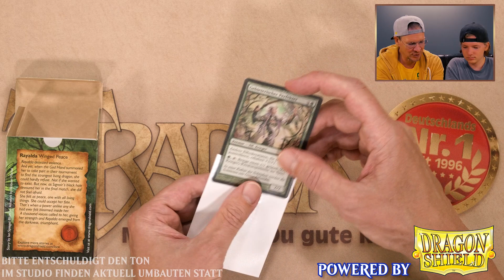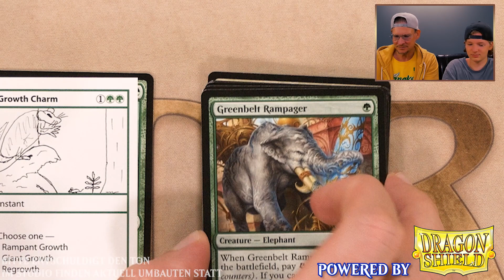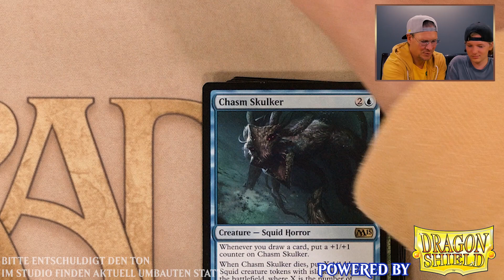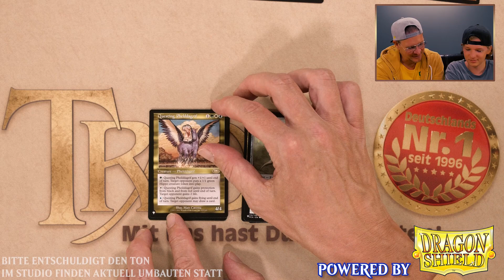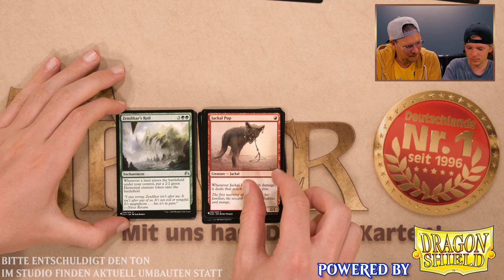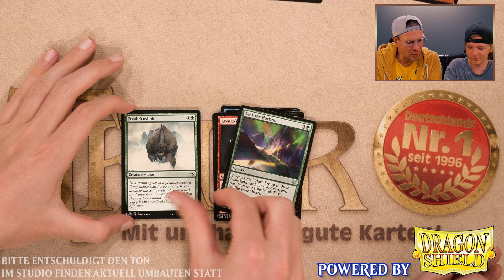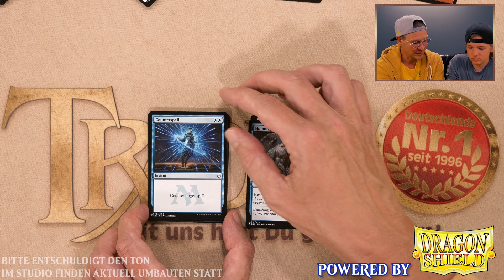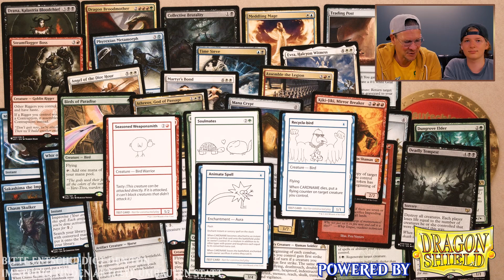Unboxing MTG Mystery Booster Convention Edition | Magic the Gathering deutsch | Trader | Review 2021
Die Magic "Mystery Booster Convention Edition" ist da! Wir öffnen ein Display der sehr limitierten (Chaos Draft) Edition!

ACHTUNG VERLOSUNG: Zu diesem Video verlosen wir 1x Dragon Shield: Sleeves "Rayalada (Art Matte)".